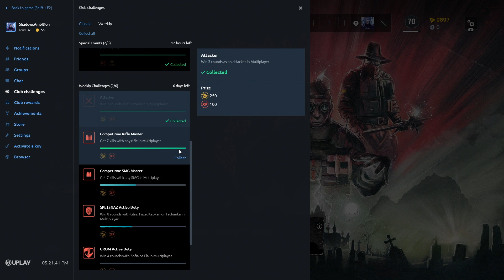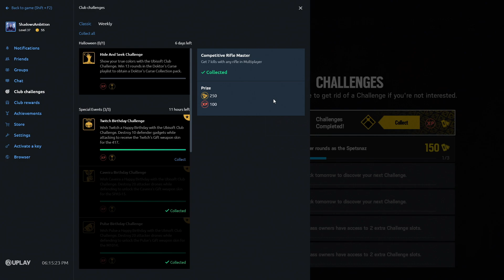#146 Tom Clancy's Rainbow Six: Siege